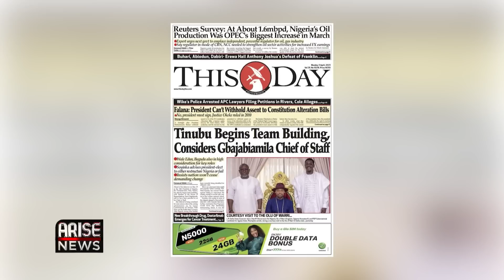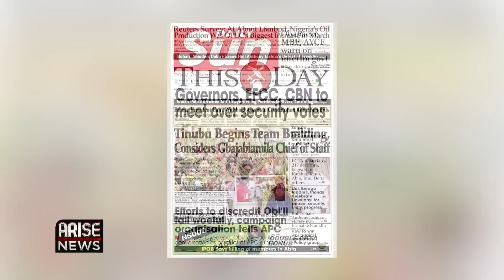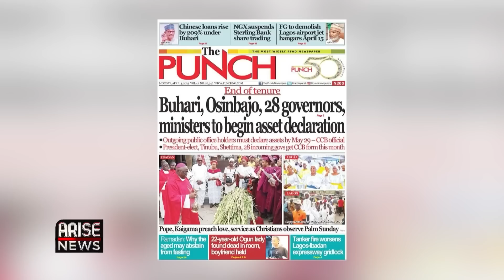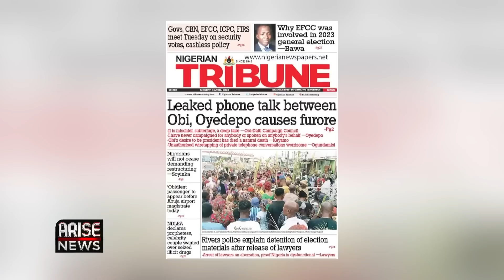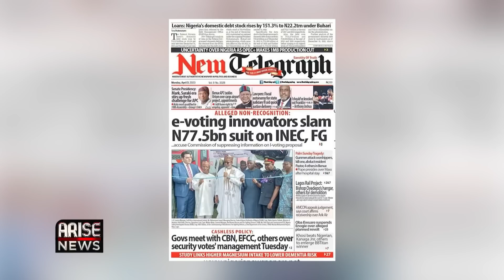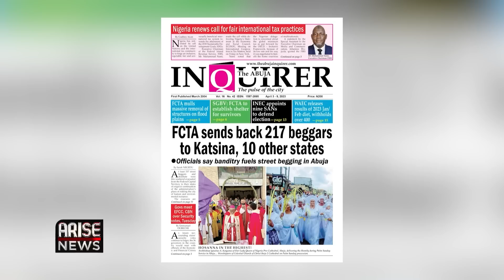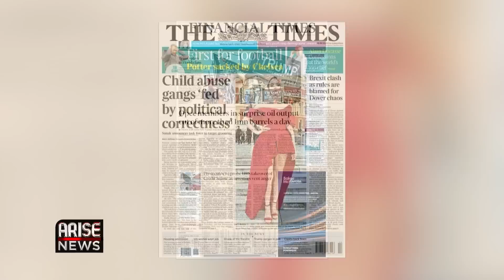Tinubu Begins Team Building, Considers Gbajabiamila Chief of Staff